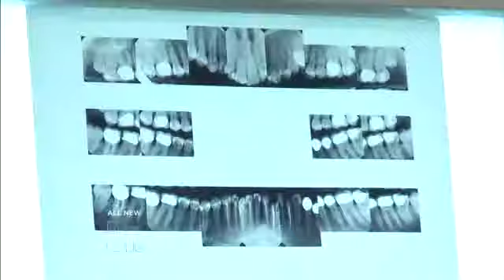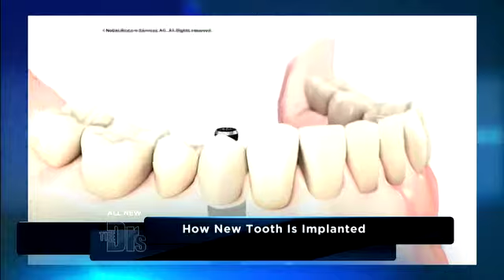Danielle s New Smile Medical Course